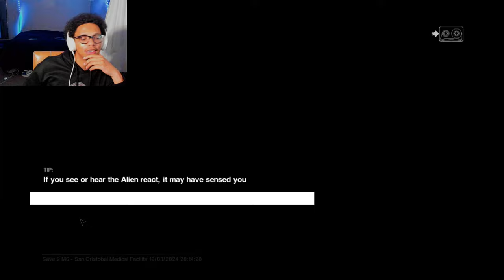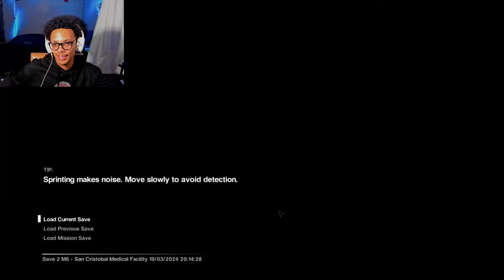IM BEING TARGETED | Alien Isolation [#4]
No matter what happens this alien stays on me like I owe it money or something! Then we got robots and weirdos that just want to put everybody down with no explanation. PLEASE HELP ME!
GAME INFO
💥Title:

CHAPTERS
0:00 Coming up
0:19 Game
3:50 Investigation
6:40 Trauma kit search
16:40 Getting to medical reception
25:09 ESCAPE
31:21 BOOM
34:16 Getting back to Taylor
38:51 To be continued